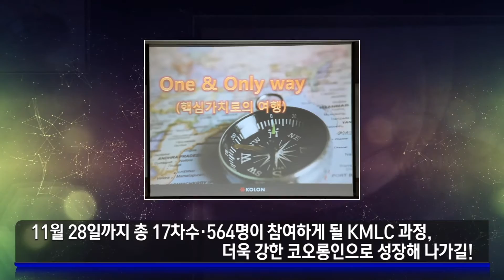[All About KOLON] 코오롱인더스트리 제조부문 KMLC과정